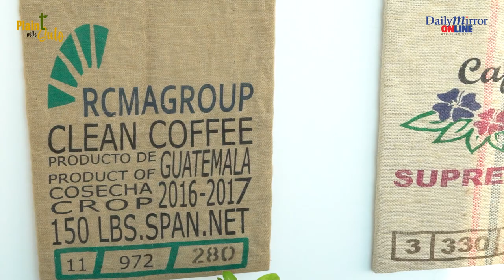Plain t with Sulo | Mr. Susantha Karunarathna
Plain t with Sulo
In Conversation with
Mr. Susantha Karunarathna - Principal Wellampitiya Veragoda Maha Vidyalaya

Location Partner - Department Of Coffee
Clothing Partner - GFlock
Hair & Make Up - Salon Tobe - By Michelle Oodugama